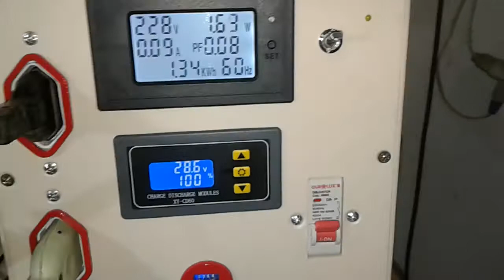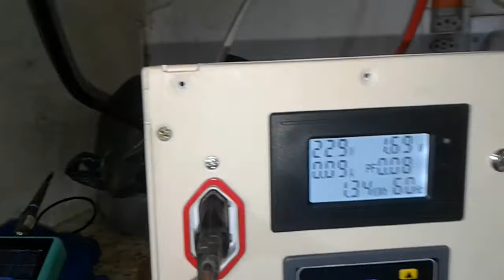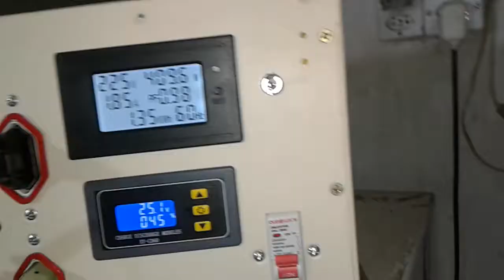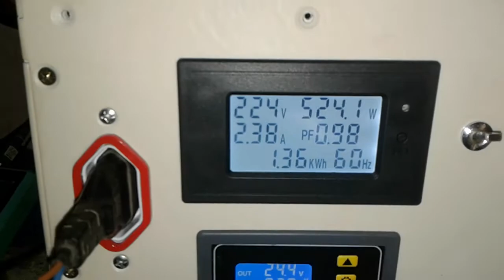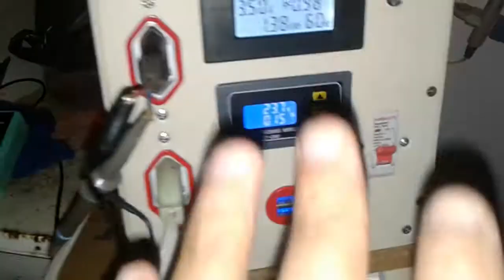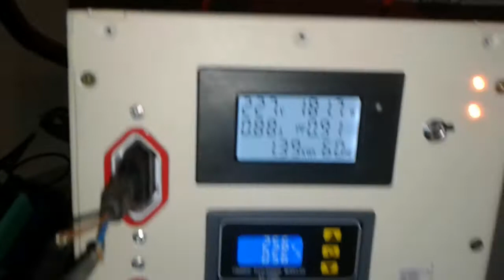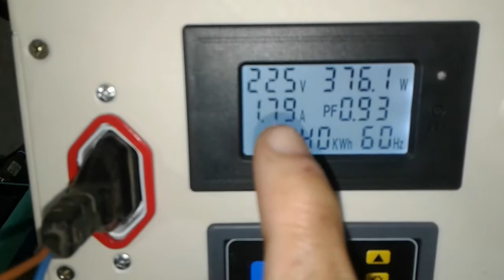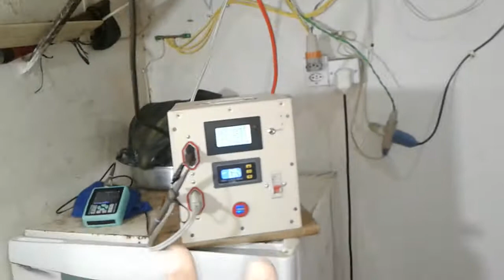inversor senoidal caseiro 1 teste de fogo